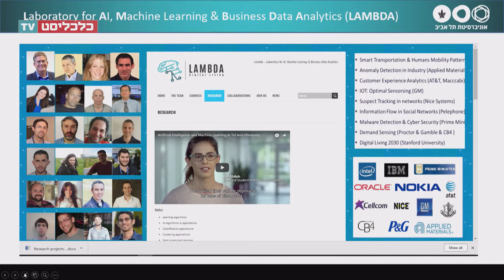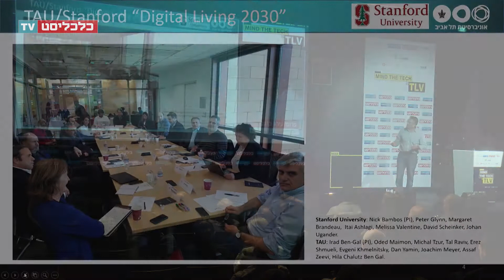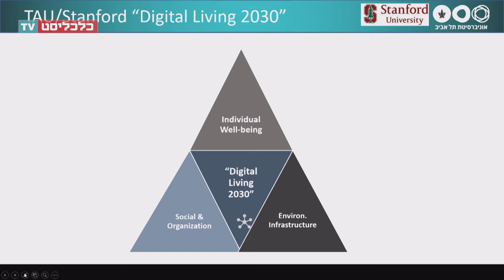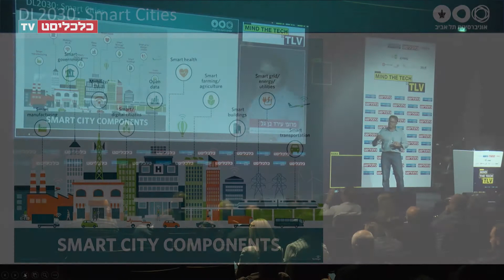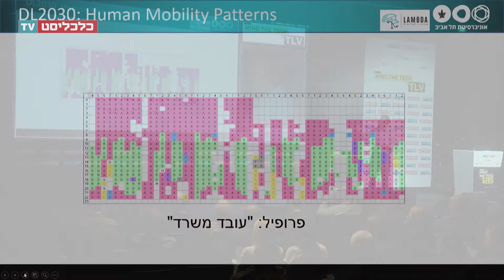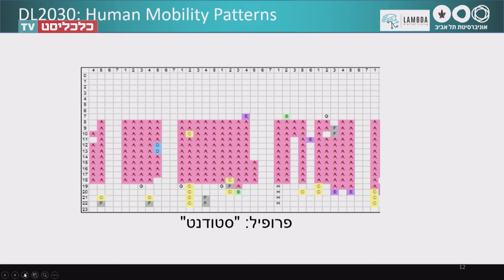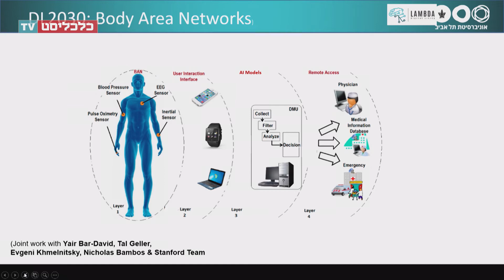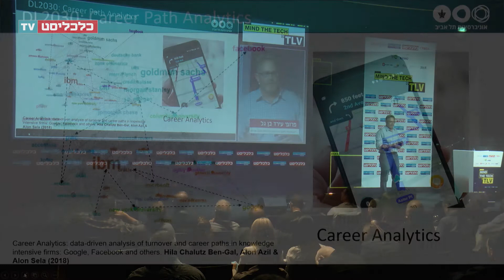Mind The Tech TLV 2019 - פרופ' עירד בן גל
צילום: Live4U